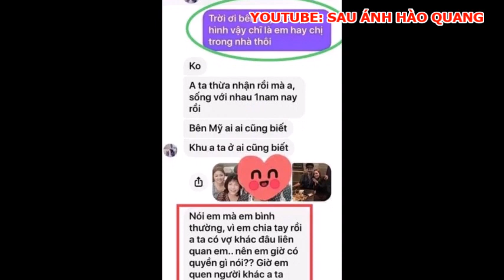🔴😲 Vân Quang Long linh thiên khiến cho Linh Lan lộ mặt thật, Ba Mẹ Vân Quang Long không tha thứ